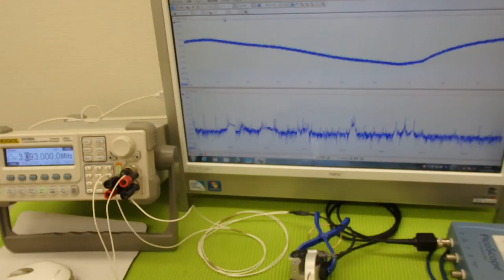対象物に伝搬する超音波振動の測定・解析による「表面検査技術」